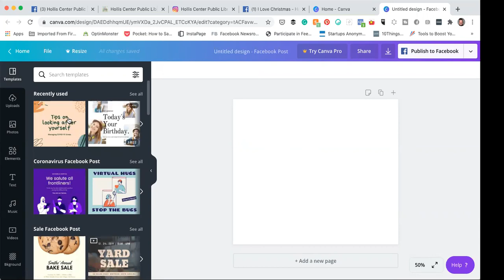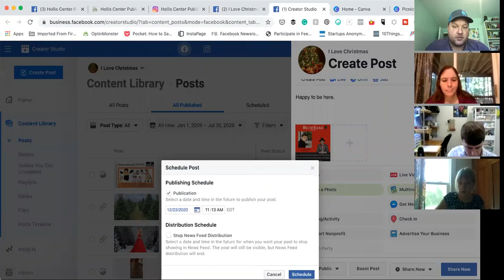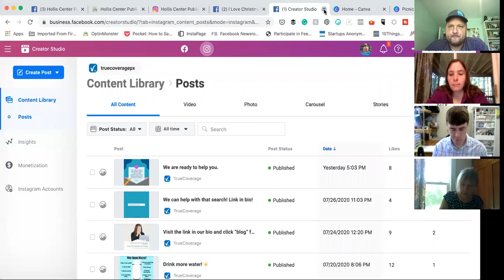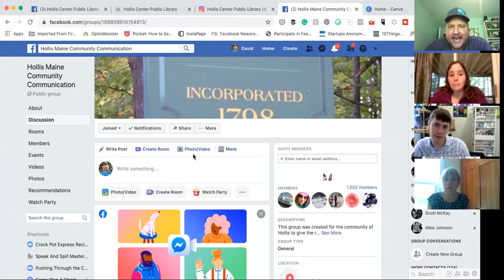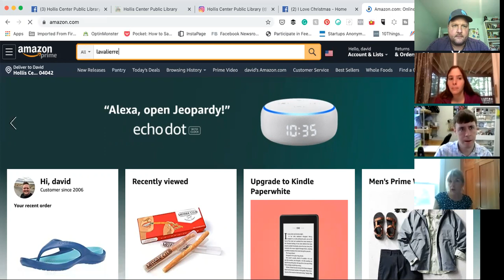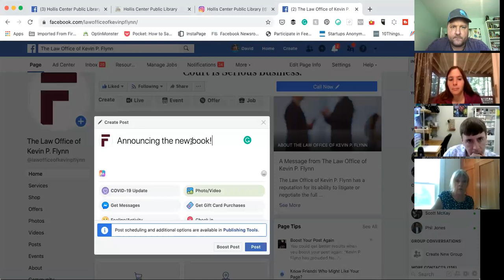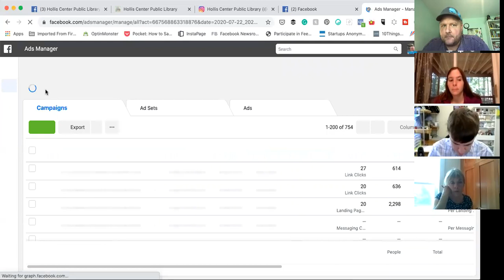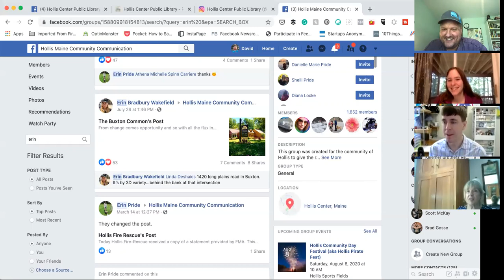Social Media Marketing for Libraries in 2020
This is a recorded Zoom presentation offering social media marketing tips for the Hollis Library.

Covered in this video includes social media content ideas, tools to use, marketing ideas, and how to properly and effectively use memes.

- Presenter -
David Pride
Chief Relationships Officer
Social Impressions